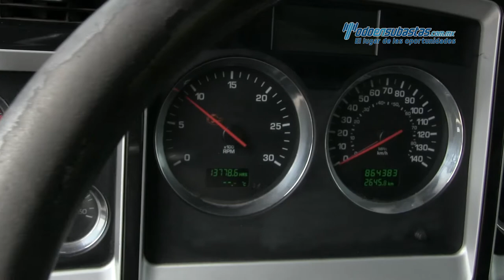Kenworth • 700 Cummins ISX 450 HP Fuller 18 Vel 2013 • 843402